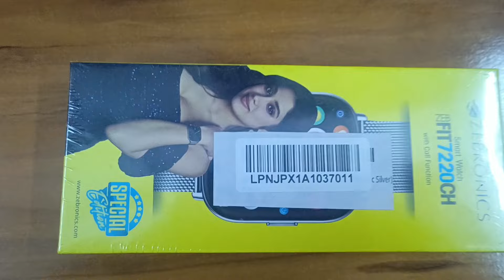Zebronics ZEB-FIT7220CH Smart Watch Unboxing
best gift for friend ,mother ,sister .